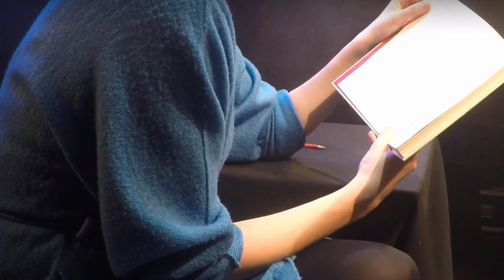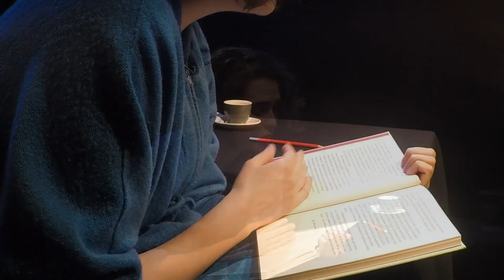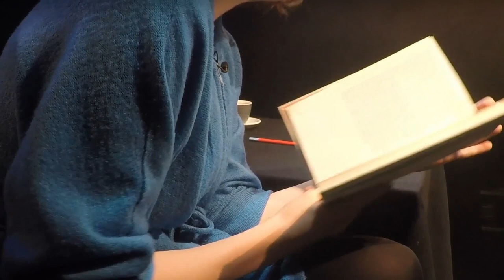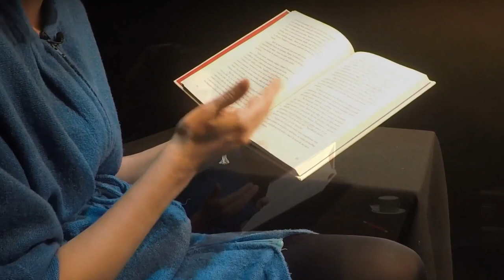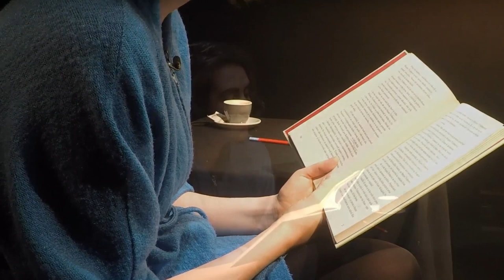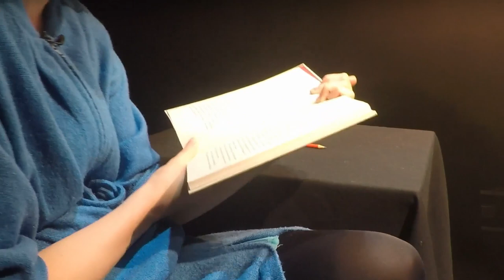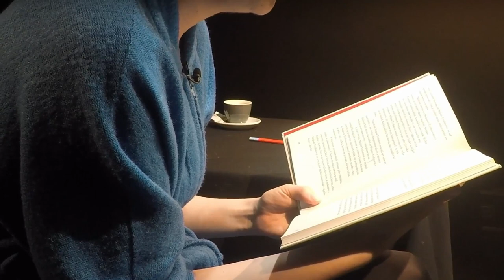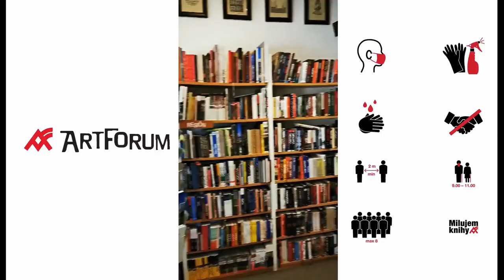Cestovanie po fantázii: Ruzkú klaziku číta Mara Ševčíková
Ako inak môžeme bezpečne cestovať v čase korony, ak nie vo vlastnej fantázii? Vaším sprievodcom na tejto ceste bude Mara Ševčíková a za pomoci knižného tipu od našich kamarátov zo žilinského Artfora vás vezme do miest, ktoré sú nám všeobecne známe.

Fejk, fejk, fejk a ešte raz fejk. Vydajte sa s Marou na fejkovú cestu do zbierky poviedok od Dana Majlinga!

„Hlavne na odľahlých gemerských a novohradských dedinách sa pomerne často stretnete s ľuďmi, ktorí majú na poličke nejakého „Čehova“ a myslia si, že keď si prečítali tieto lacné zlátaniny, sú kompetentní zasvätene diskutovať o veľkých témach ruskej klasiky, ako sú Boh, láska, nesmrteľnosť, zločin, trest a smrť. S ľuďmi odchovanými na týchto kópiách "ruzkej klaziky” sa potom ťažko diskutuje o veľkých otázkach bytia, pretože ruzká klazika síce na prvý pohľad skutočne výberom tém, postáv a prostredia pripomína Dostojevského, Tolstého či Turgeneva, ale jej hodnoty prestávajú byť aktuálnymi už po druhom prečítaní. Autor výborného komiksu Rudo sa predstaví poviedkovou tvorbou.“

Za knižný tip a zapožičanie knihy ďakujeme kníhkupectvu Artforum v Žiline.

Podujatie z verejných zdrojov podporil Fond na podporu umenia.

Podporiť nás môžete aj vy dobrovoľným vstupným - virtuálne vstupenky kúpite jednoduchým spôsobom na

Ďakujeme.